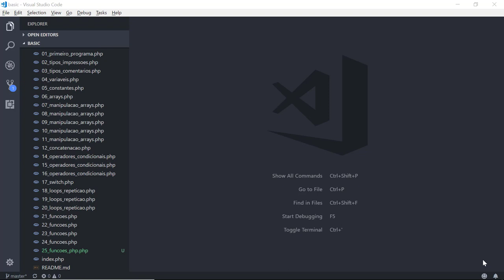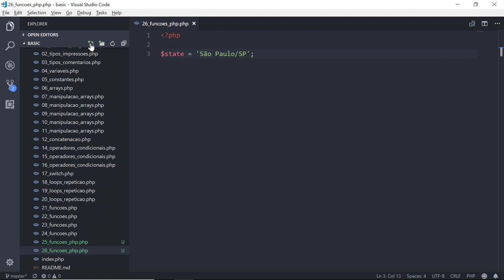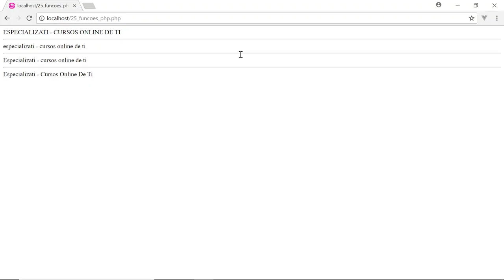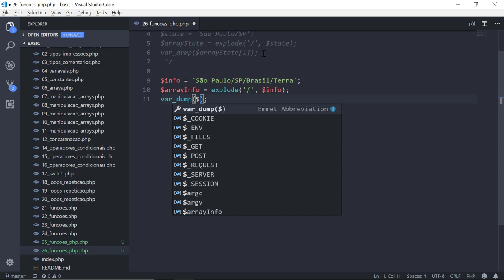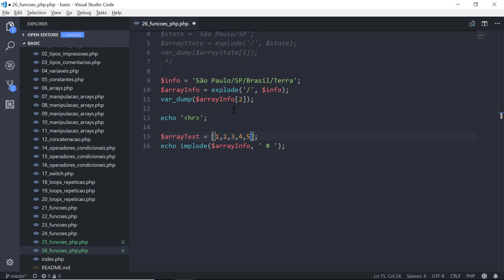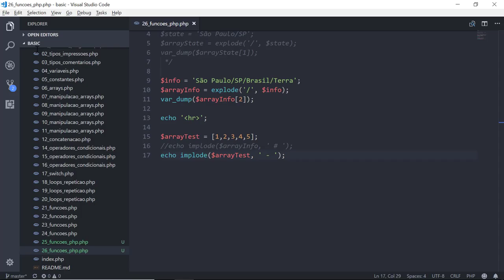34 - Manipulação de Strings no PHP (explode, implode)